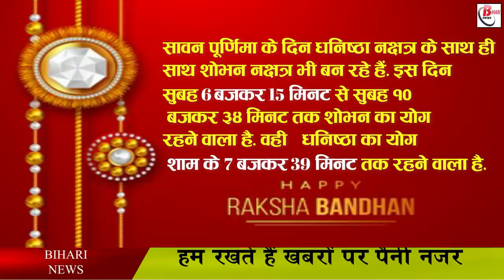रक्षाबंधन 2021 में बिहार के लोग के लिए राखी बाँधने का सबसे शुभ मुर्हुत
According to the Hindu calendar, many auspicious coincidences are being made on Rakshabandhan this year. Especially two special auspicious times are being made in which tying Rakhi will prove to be fruitful for both brother and sister. This time on the day of Sawan Purnima, along with Dhanishta Nakshatra, Shobhan Nakshatra is also being formed. Every year the festival of Rakshabandhan is celebrated on the full moon day of the month of Sawan, this time Sawan Purnima is on 22 August 2021. This day is falling on Sunday. Bhado month will come on the very next day. As holy as this festival is, one has to take full care of the time of celebrating it.